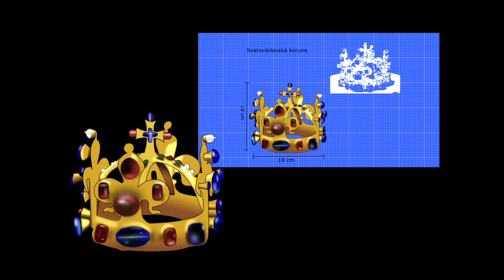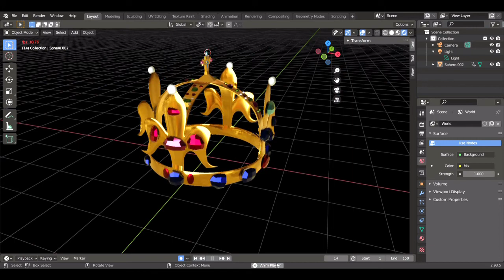Šárka Prokopová * Prezentace * 2021 * BI-MGA